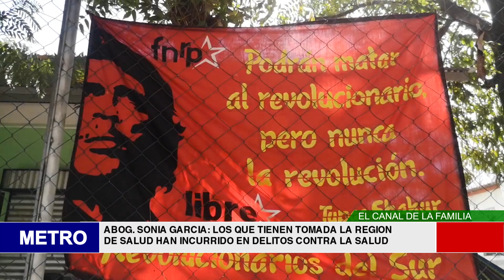ABOG SONIA GARCIA LOS QUE TIENEN TOMADA LA REGION DE SALUD HAN INCURRIDO EN DELITOS CONTRA LA S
Lametrohn.com